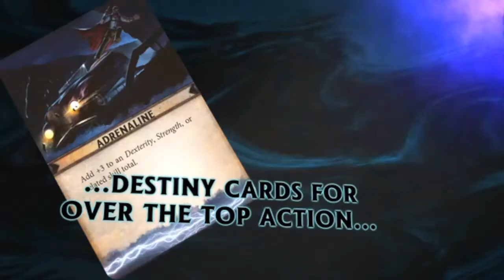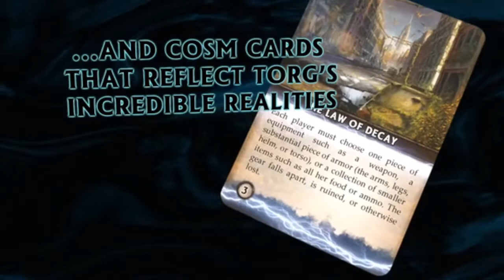Torg Eternity: The Faites Five - Interlude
We take a beat to discuss the game so far.

Music is copywritten by Ulisses Spiele and is used with their permission.

Check out the other shows on our channel.  Exploring Glorantha, The Grand Campaign and Iconic Podcast, about all things 13th Age.  You can check out all of these and more on our

Broadcasted live on Twitch Tuesdays at 8:30 pm est, 7:30 cst, 6:30 mst -- Watch live